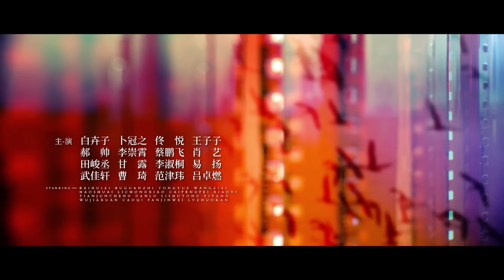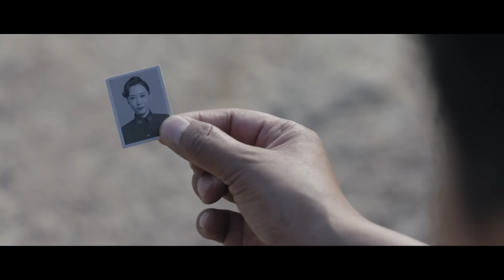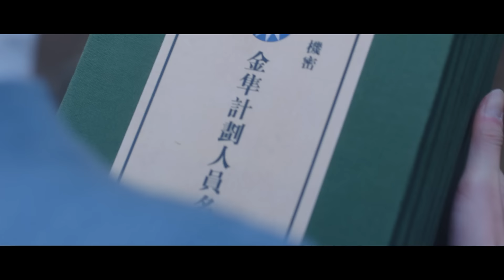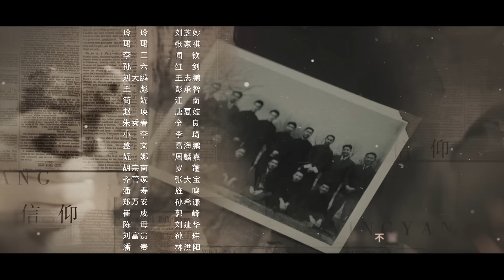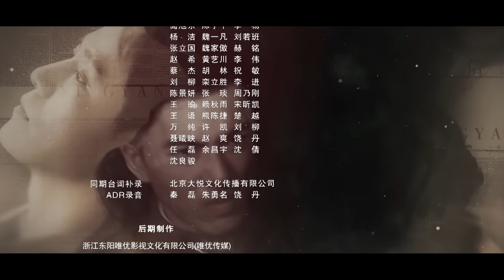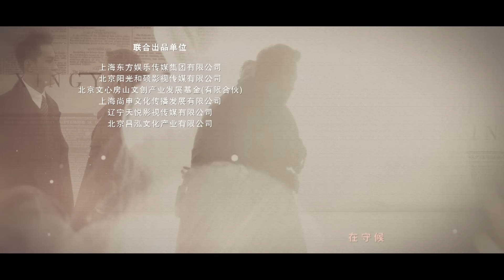[Multi-sub]《信仰》第42集 大结局｜秦俊杰 阚清子 郭涛 李乃文 The Indomitable Mission EP42【捷成华视偶像剧场】